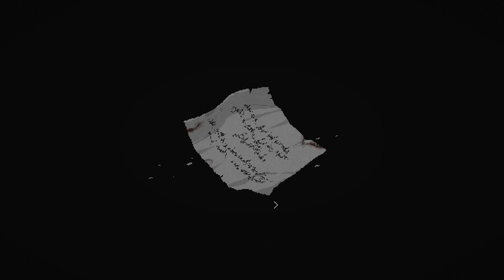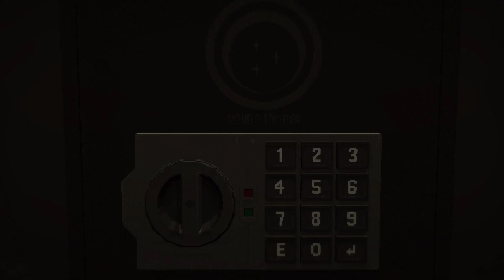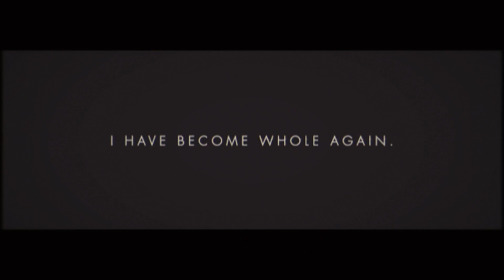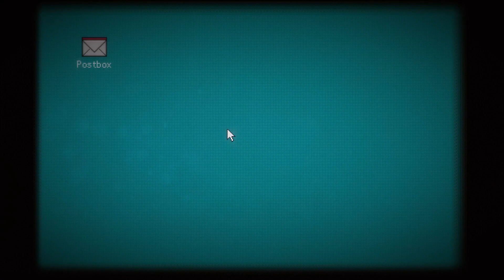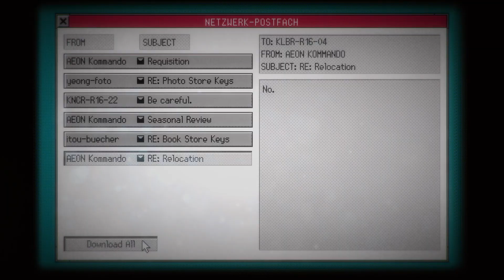SIGNALIS (HD/60fps) - Part 18 - Back to the Aeon Surface Access / No commentary